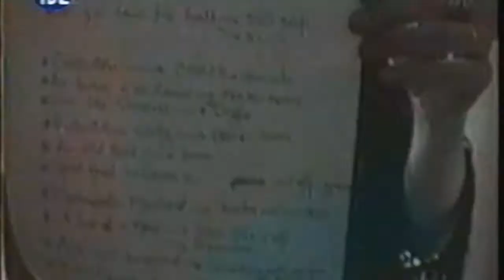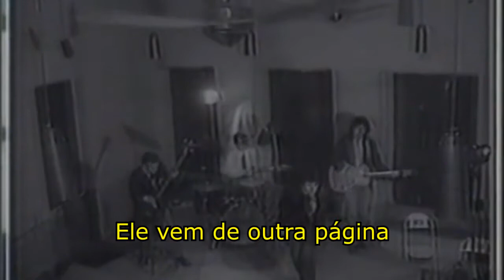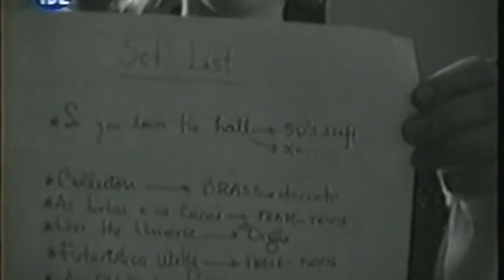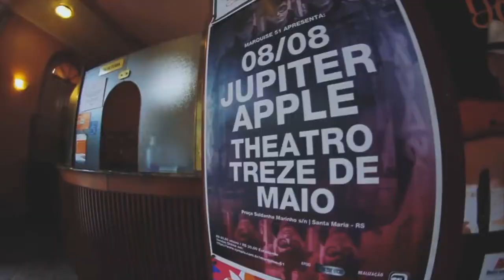Jupiter Apple - The Homeless And The Jet Boots Boy (legendado)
Flávio Basso foi um músico brasileiro que também era conhecido como Júpiter Maçã e Jupiter Apple, essa é a primeira faixa do álbum Hisscivilization, vindo de uma época a qual não se tem quase registro nenhum do Júpiter.
 Júpiter é meu artista brasileiro preferido, e assim como as bandas e artistas que gosto eu conheci em um momento péssimo da minha vida, e em meio a extrema solidão a música e minha própria companhia era tudo que eu tinha, bandas e artistas como Radiohead, Joy Division, My Bloody Valentine, Júpiter maçã e etc me ajudaram muito e acredito que eu esteja vivo por causa disso.

Letra:

Strange homeless stays around your crystal house
Three cold cold winters
Forty five summers
He's from other page
Titled Bar at's Edge

Reflection
Have passion
Go action

Put your jet boots and have a fly with him
Buy him some mustard and ketchup in pills
Then you climb the hills and make disappear

What
Was
Unclear